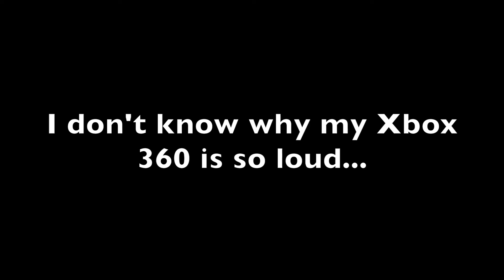QUAD HEADSHOT FEED?! (OLD BO2 CLIPS!)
PUTTING TOGETHER A SMALL EDIT OF SOME SICK HITMARKERS!

I hope you guys enjoyed the video! See ya later! :) Check my twitter!